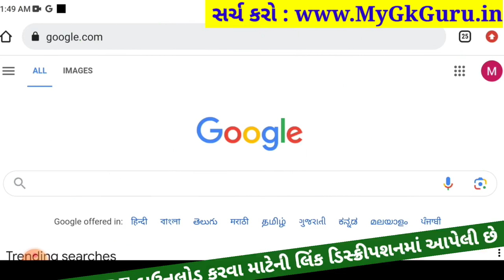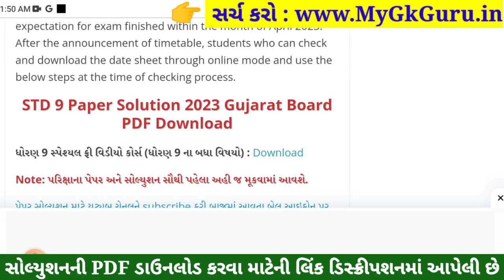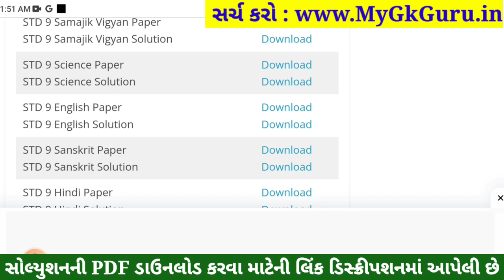STD 9 Vigyan Paper Solution 2023 50 Marks, STD 9 Science Pratham Pariksha Paper Solution 2023 Vigyan